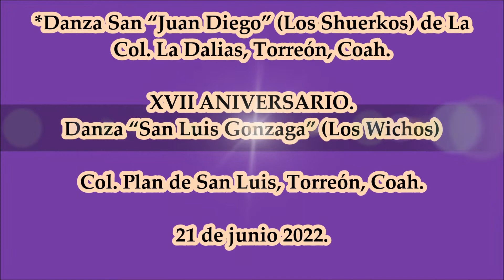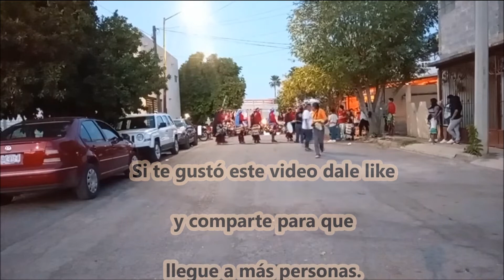Danza “San Juan Diego” (Los Shuerkos) con Los Wichos.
XVII ANIVERSARIO. Danza “San Luis Gonzaga” (Los Wichos) de La Col. Plan de San Luis, Torreón, Coah. a 21 de junio 2022.
*Danza “San Juan Diego” (Los Shuerkos) de La Col. Las Dalias, Torreón, Coah.